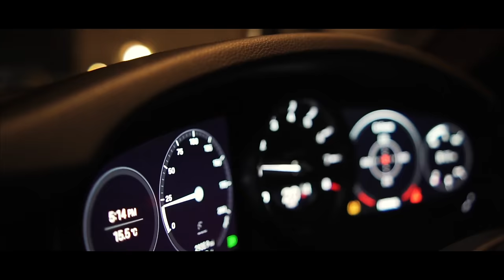Mazza - Sticks & Stones (Feat. A1 & KB)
Liverpool rapper Mazza L20 releases Sticks & Stones off his second mixtape "Ten Summers" which is coming soon.